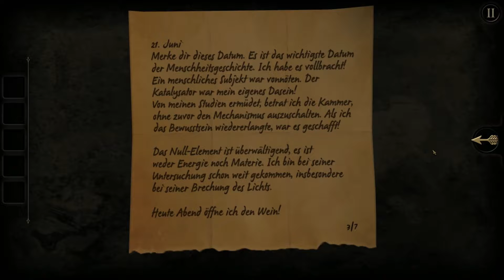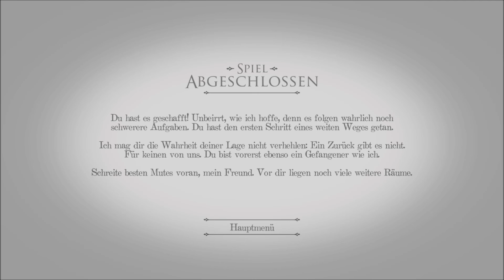The Room ~ Rätsel über Rätsel ~ Komplett Livestream [deutsch/german/aloexis]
Titel: The Room
Genre: Abenteuer, Indie
Entwickler: Fireproof Games
Publisher: Fireproof Games
Veröffentlichung: 28. Juli 2014

bei Twitter.
Projekte.

⏩ Aktuelle Wunschliste: ⏪
⏺ Auna Mic
⏺ Neue Kopfhöhrer
⏺ Neue Graphikkarte
⏺ Mehr Speicher

Liebe Grüße

Tana